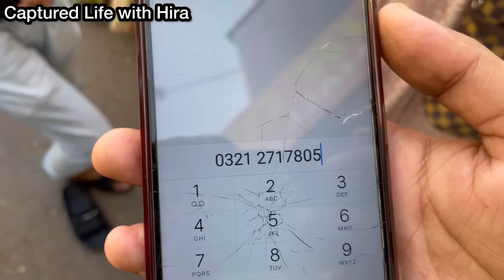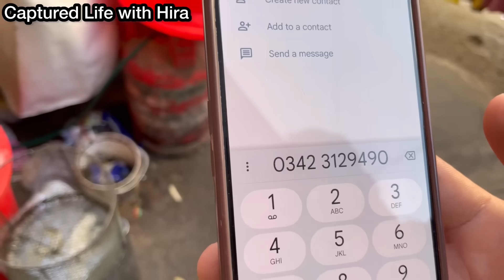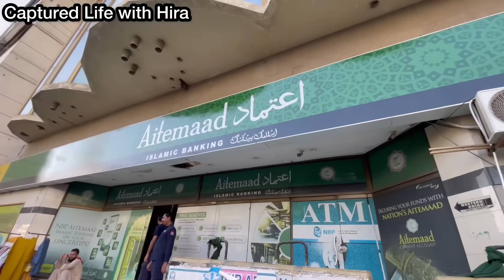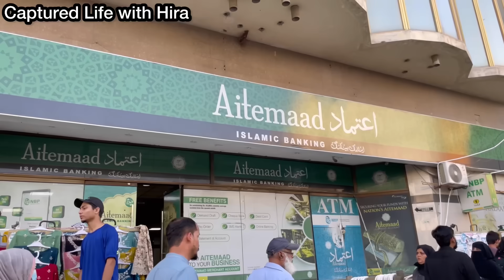Tariq Road Karachi-footwear,Bags,maxi,dresses & jewelry Shopping in Local Bazar Pakistan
Asslam o Alaikum today I visit Tariq Road karachi

Cover Topic:
Tariq Road Karachi
Cheap Shopping
Local Mall
Fancy Dresses
Stitched Kurti
Embroidery suit
Cheapest Jewelry
Bridal Long maxi
Chiffon bnarsi
Bridal dresses2023
Designer suit
Sharara Ghararay
Heels and sandals
Khussa
Readymade dress
kids shopping
fancy dress
eid shopping
Online shopping
eid shopping
ramzan shopping
Affordable shopping
Bags
Jewellery
Maxi

Address: tariq Center Tariq Road karachi opposite side